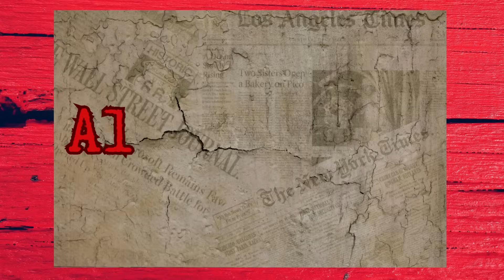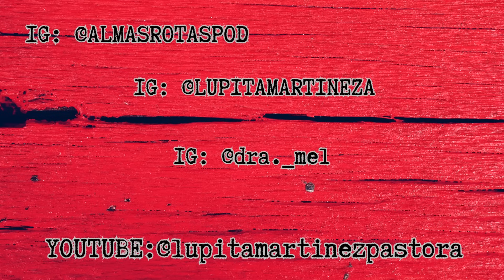🔴Engañó a su padre, buscó un cómplice y juntos acabaron con su vida (almasrotas ep. #18 )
Un video que aborda el tema del parricidio presenta una narrativa intensa y reflexiva sobre un crimen familiar impactante. La trama del video explora las complejidades y los factores que llevan a un individuo, en este caso un adolescente, a cometer el acto de parricidio. Tensiones familiares, conflictos emocionales, abandono, rencor y otras circunstancias específicas que contribuyen a este trágico suceso.